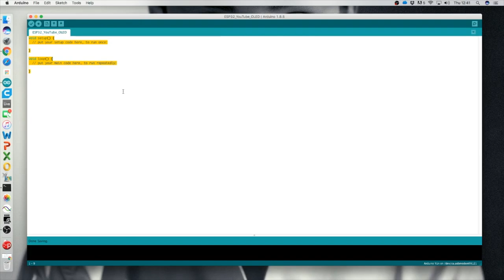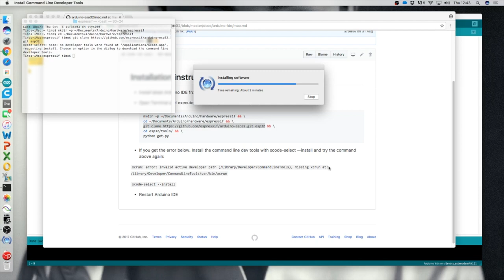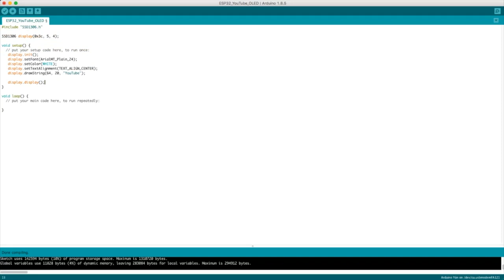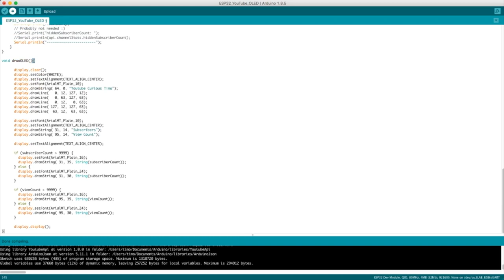ESP32 | YouTube OLED (ESP32 for Arduino IDE)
In this video, we will use the YouTube API on an ESP32.
We will start by installing the ESP32 in the Arduino IDE.

The code will even work if you don't have an OLED display. It will output the data using the serial port.